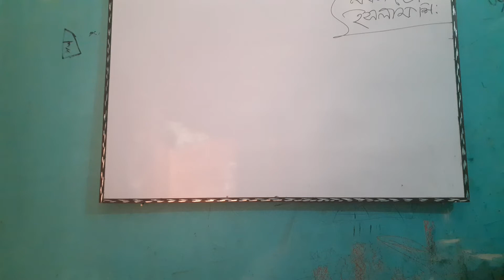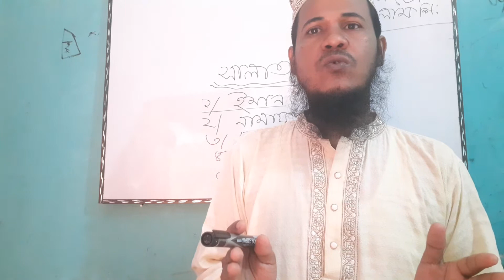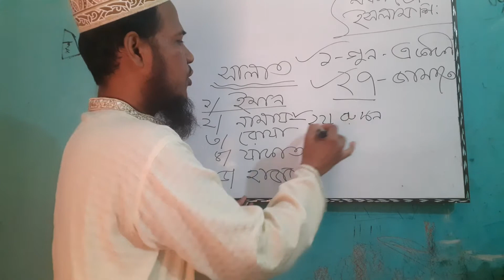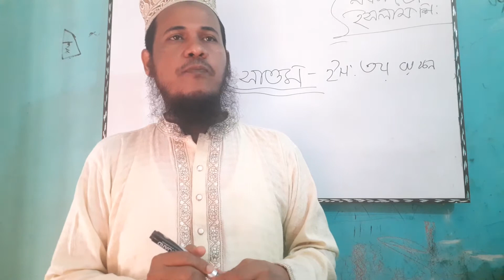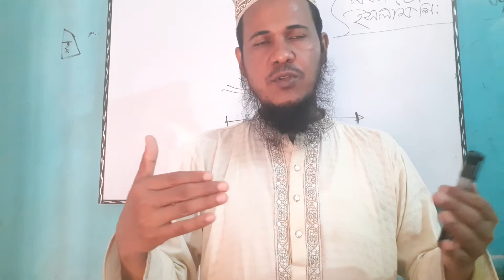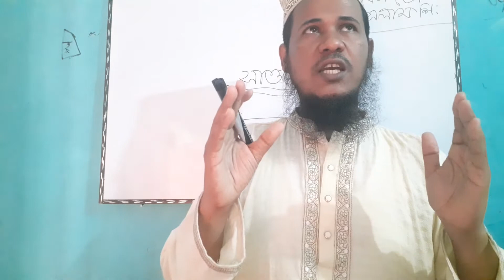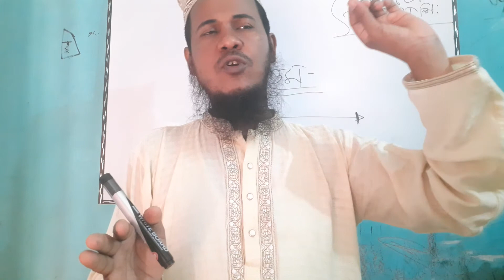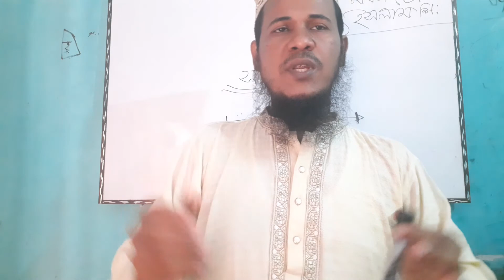ইসলাম ও নৈতিক শিক্ষা,৯ম শ্রেনি,সালাত ও সাওম